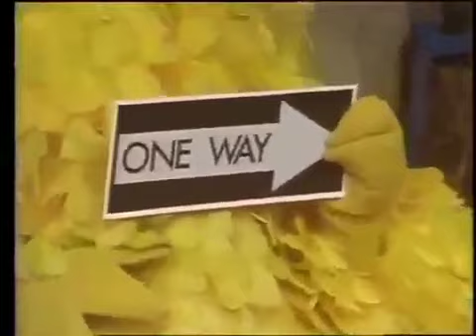Classic Sesame Street - Big Bird and Scottie: ONE WAY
Big Bird and Scottie read a "ONE WAY" sign.